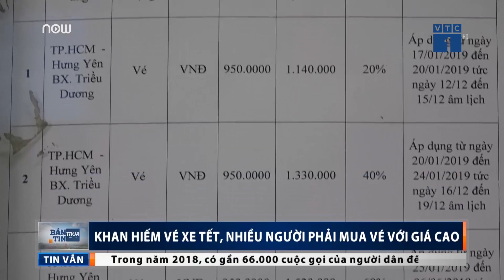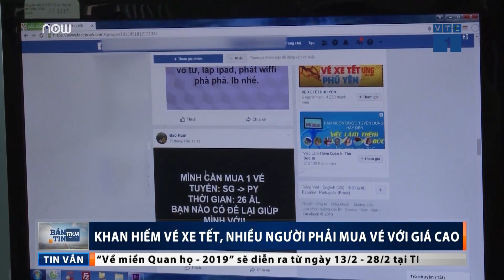TPHCM: Khan vé, dân phải mua vé xe Tết giá cao | VTC1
VTC1 | Dù các đơn vị vận tải ở TPHCM đã tăng cường phương tiện nhưng tình trạng người dân mệt mỏi chờ mua vé vẫn diễn ra. Trong khi đó, vé chợ đen lại hoạt động nhộn nhịp với giá cao hơn từ 2-3 lần.